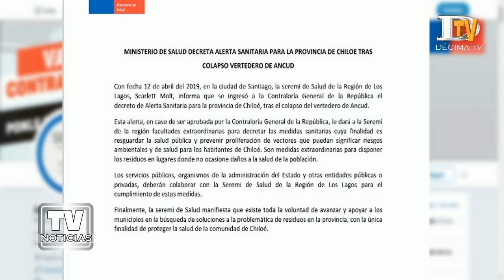Moreira y Gómez vieron crisis de la basura en Santiago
El senador de la UDI por la Región de Los Lagos, Iván Moreira, y el alcalde de Ancud, Carlos Gómez, se reunieron con la ministra de Salud (s), la Subsecretaria de Salud Pública Dra. Paula Daza, y el subsecretario de Desarrollo Regional y Administrativo, Felipe Salaberry durante la jornada de este martes en la capital del país.
Buscar lo que sería el comienzo de los estudios y la elaboración de soluciones a corto plazo para cada una de las diez comunas de Chiloé, producto del colapso de vertederos que ya se está viviendo y el escaso acuerdo de los ediles de la provincia, fueron parte de las aristas tratadas en esta conversación. El encuentro entre las autoridades, se da mientras la provincia de Chiloé se mantiene en Alerta Sanitaria; decreto que estaría vigente momentáneamente hasta el próximo 1 de junio del presente año.